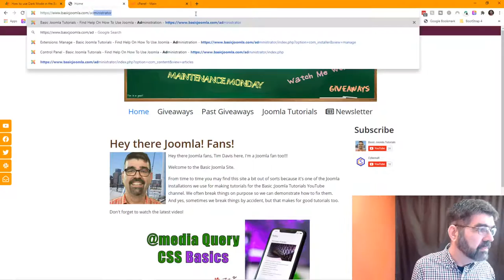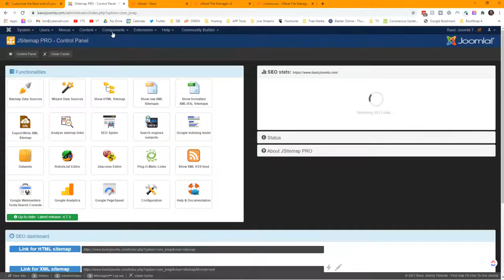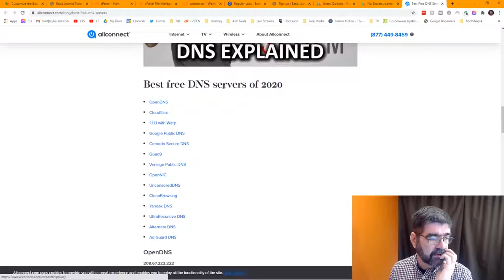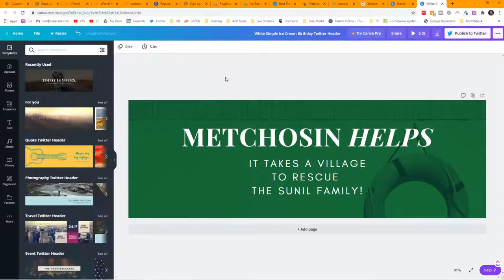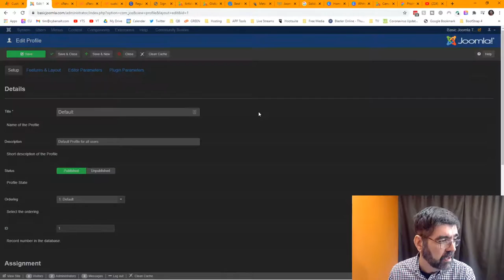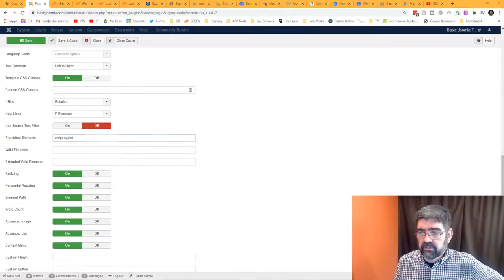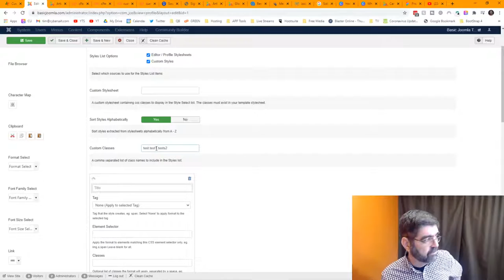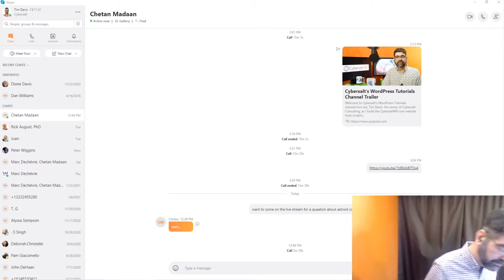Joomla Admin Template - Dark Mode - 👀 WMW 106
Joomla's admin template doesn't come with a dark mode, but with some CSS customization your Joomla admin area can be as dark as night.

Thanks to Bjørn Ove Bremnes of Joomla Forever for tipping me off to the ready made custom.css file by Aleksey Morozov!